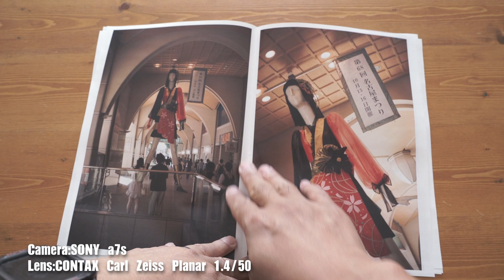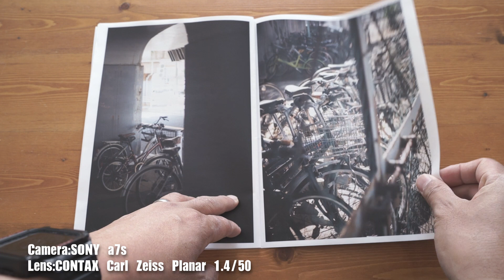【かんたん写真集】SONY a7s & CONTAX Carl Zeiss Planar 1.4/50 ♯4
スナップの記録として、毎回かんたんな写真集を作成しています。
今回はソニーのα7sとオールドレンズ コンタックス プラナー50mm F1.4を使いました。

写真集のプリントはセブンイレブンのマルチコピーを使っています。

主な撮影カメラ
・FUJIFILM X100V：
・RICOH GRiiix：
・FUJIFILM X-E2：
・SONY α7s：

【📸EQUIPMENTS】
CAMERA1：SONY α7s
CAMERA2：SONY RX100m3
CAMERA4：FUJIFILM X100V
CAMERA3：DJI Pocket2
CAMERA4：RICOH GR3x
CAMERA5：Kodak EKTAR H35
LENDS1：Tamron 28-200mm F/2.8-5.6 Di Ⅲ RXD
GIMBAL：DJI RSC2

すぎっちのジモログ（日常生活や暮らしを撮り続けるブログ）：
半径100mの写真展（地元の何気ない風景を撮り続けるブログ）：